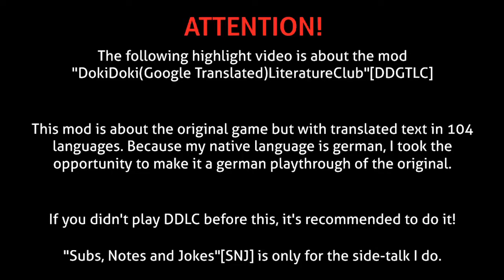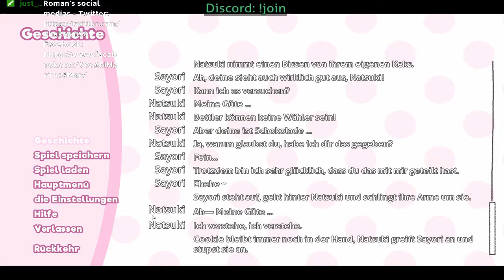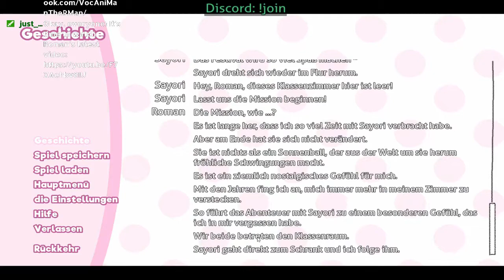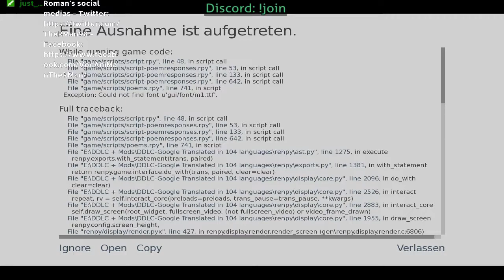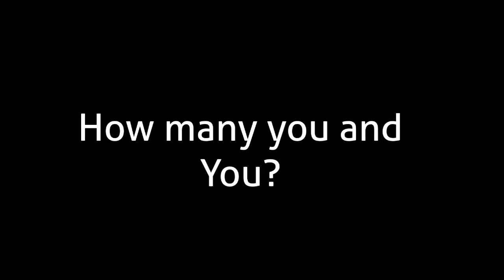Some fluffy time | Highlights vom 2.Juni 2018 [GER]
Jemand bekommt einen BJ
Dies ist vom Stream "DokiDoki(Google Translated) LiteratureClub part 2" vom 2.Juni 2018
Stream wurde hier archiviert: